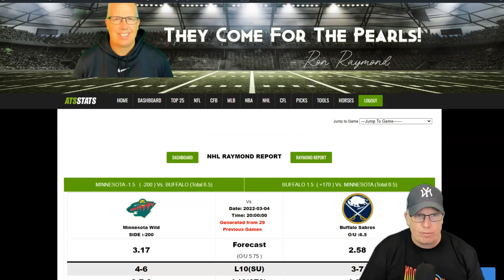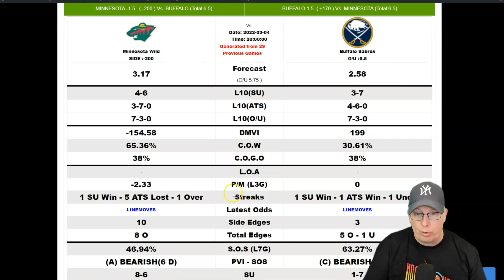Minnesota Wild vs Buffalo Sabres Prediction 3/4/22 - Free NHL Picks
Sports Handicapper Ron Raymond of the Raymond Report has released his preview and prediction on today’s NHL Hockey game between the Minnesota Wild vs. Buffalo Sabres for Friday, March 4, 2022.